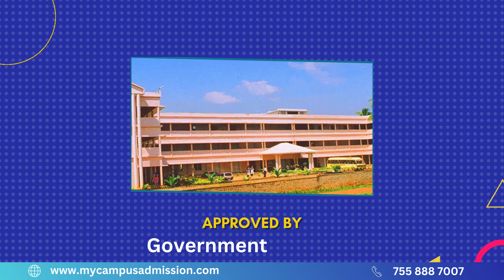Sree Narayana Institute of Technology - Vadakkevila | mycampusadmission.com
Sree Narayana Institute of Technology (SNIT) stands as a distinguished hub for technical education under the esteemed umbrella of Kerala University. Established with a vision to impart quality education and foster innovation, SNIT has emerged as a premier institution, synonymous with academic excellence and progressive learning.

SNIT's campus is adorned with modern infrastructure and cutting-edge facilities, creating an ideal setting for students to delve into the realms of technology. The college is not just an educational institution; it is a community where students are encouraged to explore their intellectual boundaries and cultivate skills that extend beyond textbooks.

Sree Narayana Institute of Technology consistently applaud the institution's dedicated faculty, innovative curriculum, and a strong emphasis on practical learning. The college's commitment to producing well-rounded graduates is reflected in its initiatives to bridge the gap between academia and industry requirements, ensuring that students are industry-ready upon graduation.

Sree Narayana Institute of Technology, Vadakkevila, is more than just a college; it is a dynamic center for learning and growth. The association with Kerala University, coupled with the institution's unwavering commitment to academic and technological excellence, makes SNIT a preferred choice for students aspiring to carve a successful path in the ever-evolving field of technology.